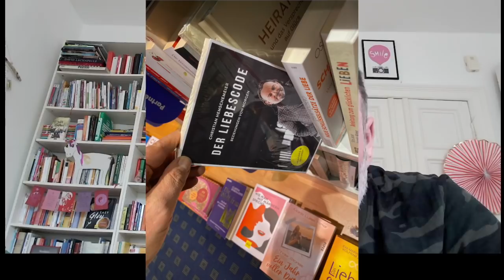"Wenn wir nicht genauso verletzt werden, wie wir es gewohnt sind, fühlen wir uns nicht geliebt"